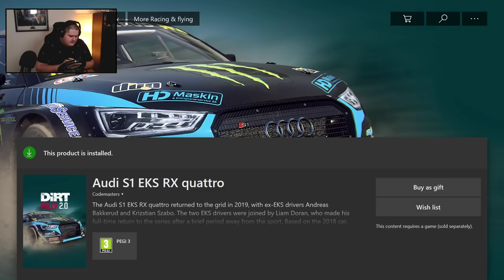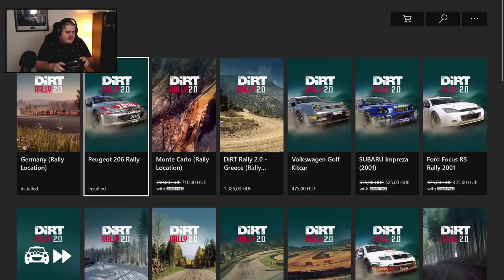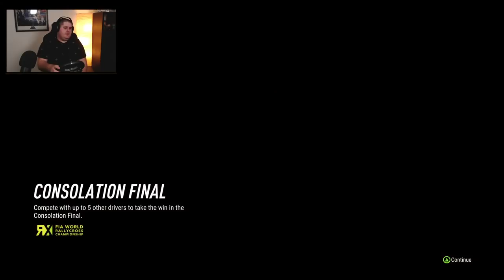Szabó Krisz KOCSIJA A DIRT 2-BEN!